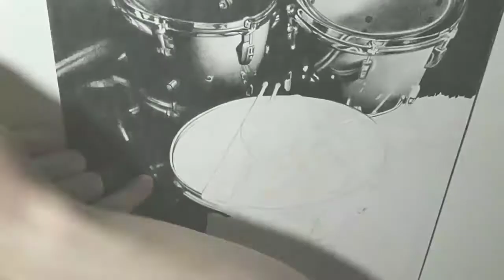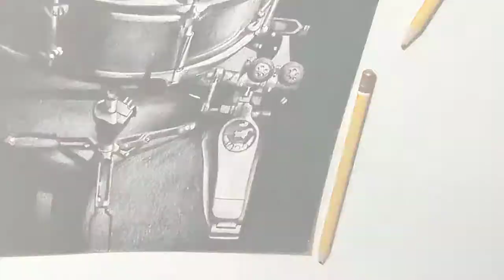In memory of Joey Jordison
Sound: Slipknot-Til Wi Die